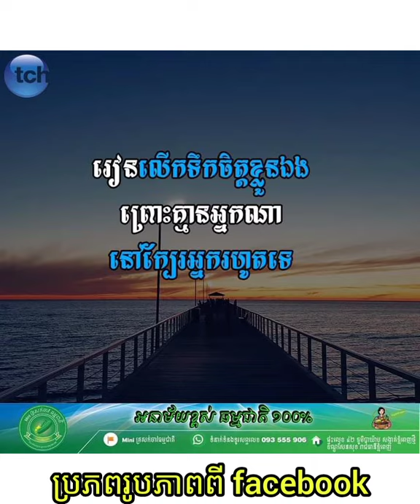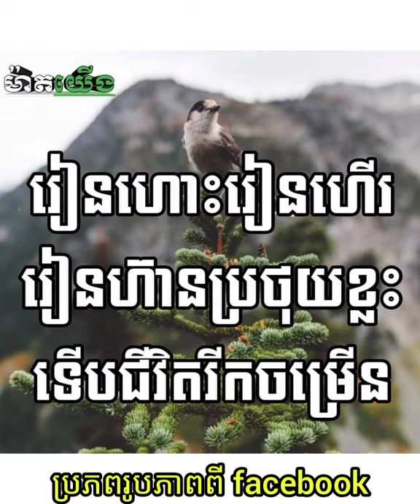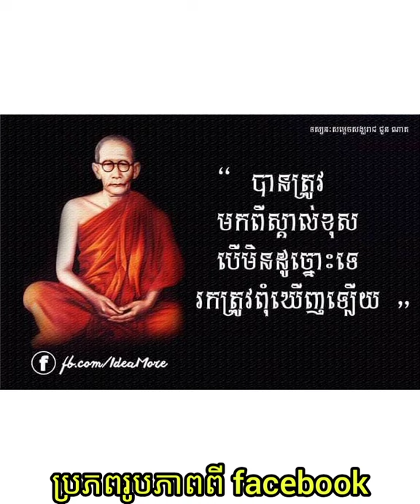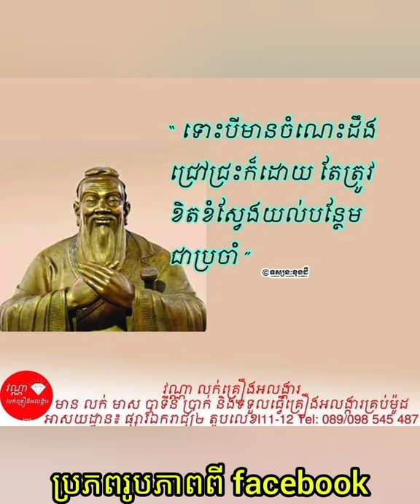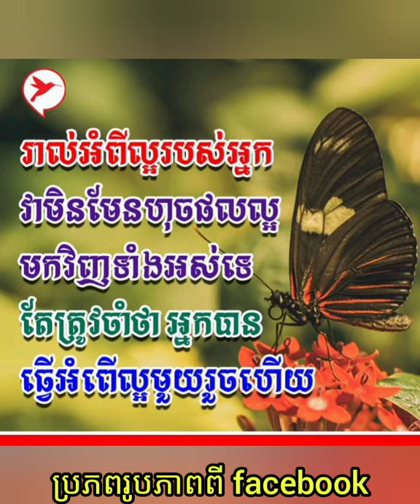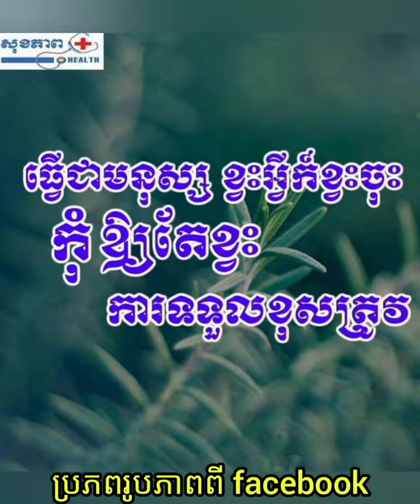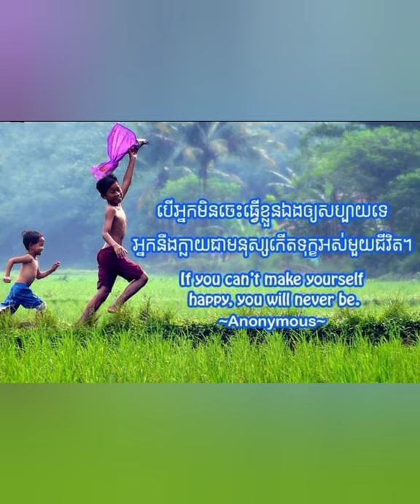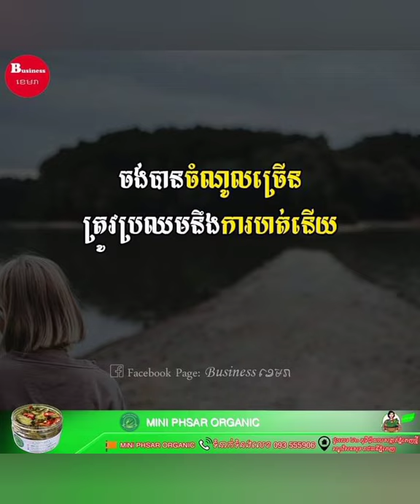ទស្សនៈវិជ្ជា និងគំនិតល្ៗ Philosophy and good ideas Part 13